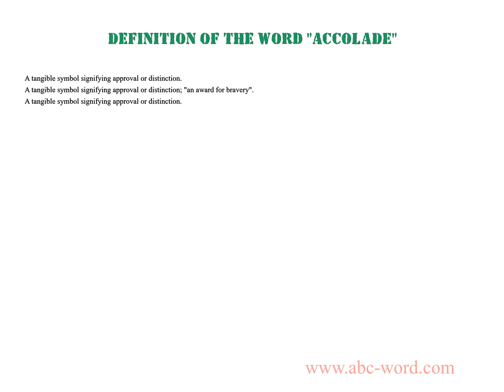Definition of the word "Accolade"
you will find full information about this word "accolade".
From the video you will learn the definition for the word accolade. The lexical meaning of the word accolade. What does the word accolade mean? And much, much more...